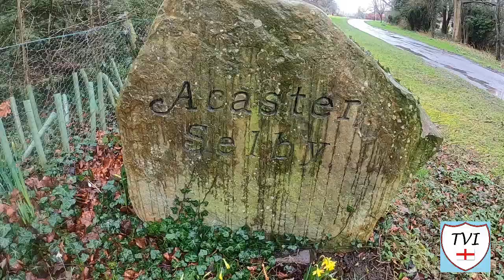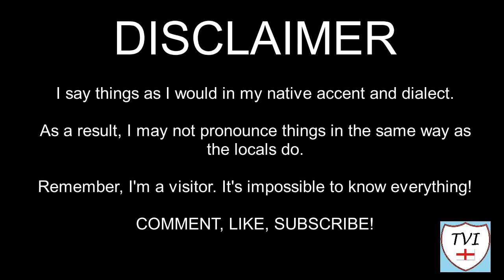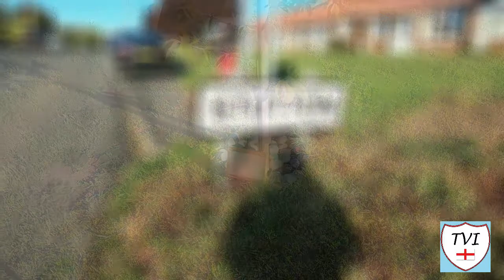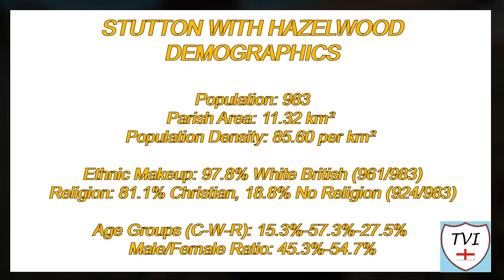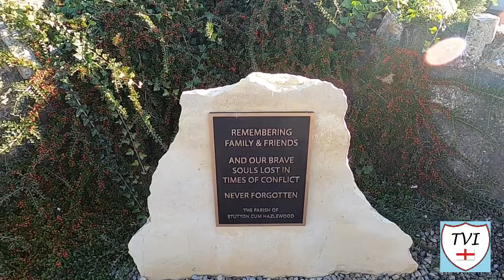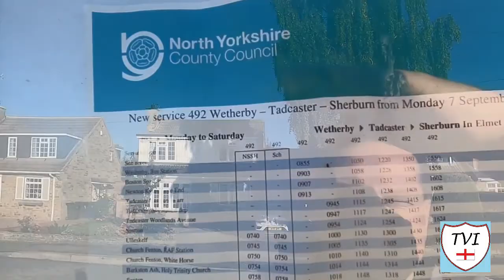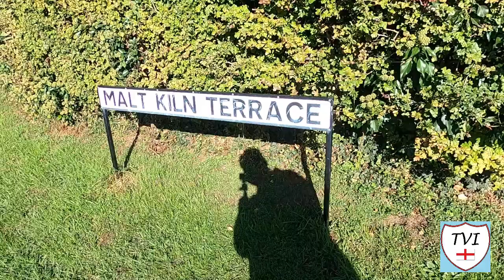STUTTON WITH HAZELWOOD: Selby Parish #70 of 74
SELBY PARISH #70: STUTTON WITH HAZELWOOD

Welcome to Stutton with Hazelwood, a parish which sits just to the South of Tadcaster in the District of Selby. It comprises the main village of Stutton, and the impressive Hazelwood Castle

This is tract of land with an ancient history. It lies in the valley of the Cock Beck which discharges into the River Wharfe one mile to the east of the village.

Stutton was likely founded by a Viking settler named “Stufi” in the late 9th century. Until the 1960s and 1970s, it remained a small hamlet until some major residential developments came along

For much of its existence, Stutton was owned by the Vavasour family of Hazlewood Castle as part of the Stutton-cum-Hazlewood estate. The castle is now a hotel and spa.

The land the village sits upon is famed for limestone, which has been quarried since Roman times. It’s been used in the construction of many local properties as well as York Minster.

Traditionally villagers made a living working in agriculture. Stutton has productive soils which overlie the limestone. Through time, industry in the village would change and we’ll see how as we walk

The modern Stutton village is probably the largest it’s ever been in its history, but still remains something of a peaceful oasis, despite being so close to Tadcaster and the busy A64

There are landmarks aplenty, a lot of which are railway related. Let’s get moving and find them all!